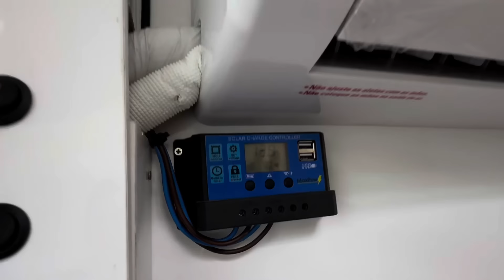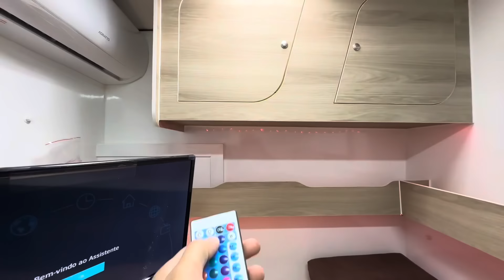Mini Trailer Coruja One 2024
Novo Design do Mini Trailer Coruja One, mais bonito e arrojado!

O Gão e a Denise garantiram seu super Coruja One, personalizado com todos os opcionais que eles sonharam! Agora estão prontos para muitas aventuras de Trailer.
Venha fazer a encomenda do seu, e faça parte da familia

MINI TRAILER CORUJA ONE VERSÃO PADRÃO
Valor inicial R$49.990,00

Mais informações 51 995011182 Whats